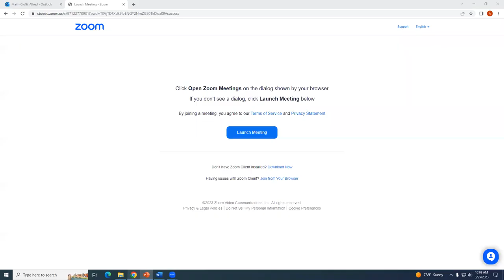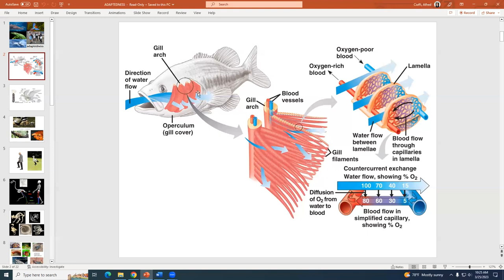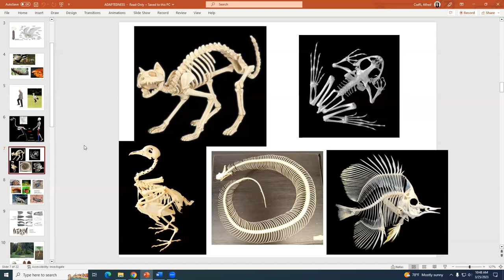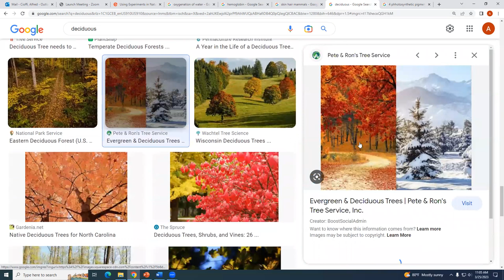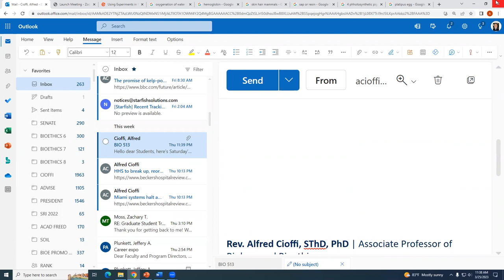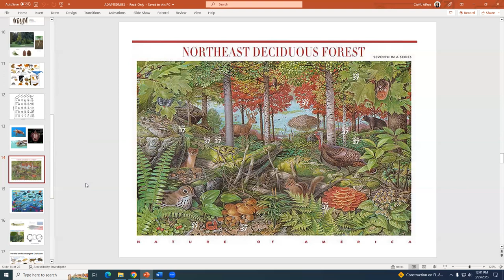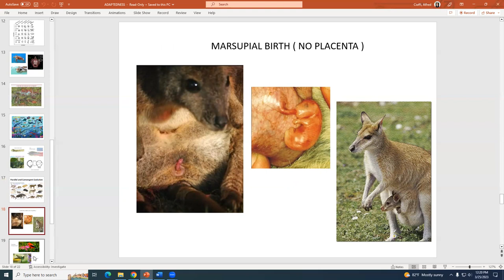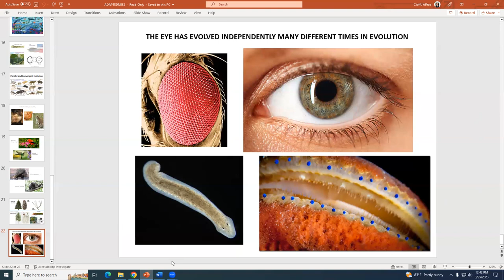BIO 513 LECTURE 7 ADAPTEDNESS 3 25 23